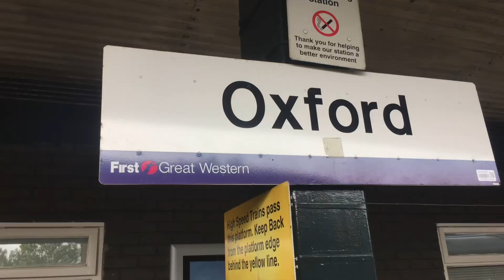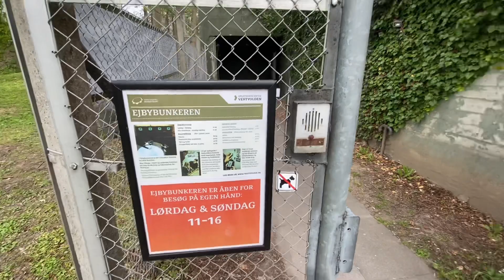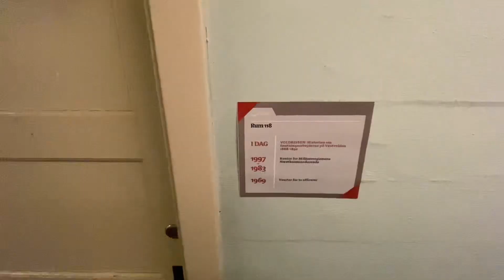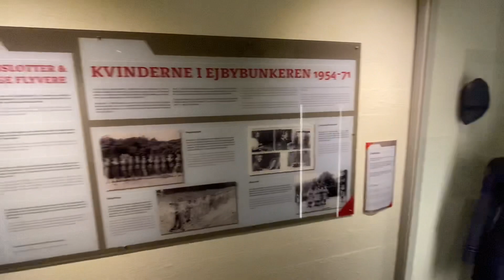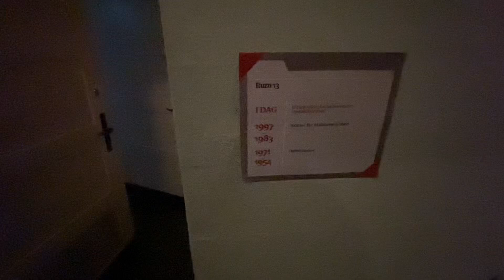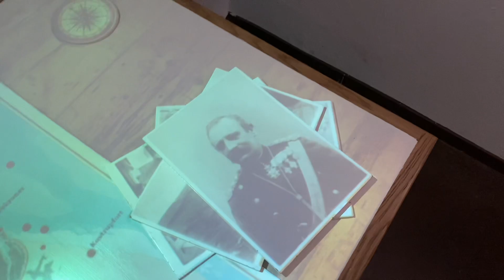Dania - Cassie - dzień 4